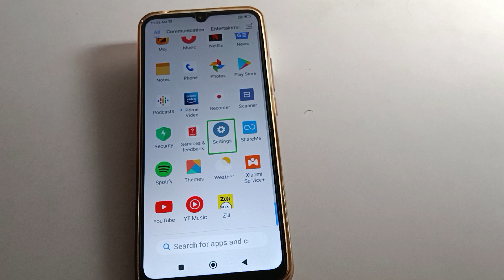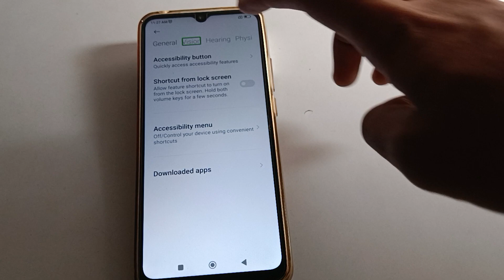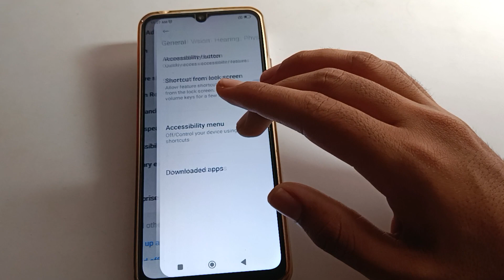Redmi 12c talkback problem solve kare, how to fix talkback problem redmi mobile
past